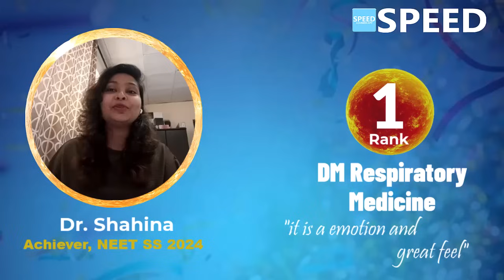NEET SS Preparation: How I Cracked NEET SS: Dr. Shahina Reveals Her Secrets to Success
NEET SS 2024, Rank 1 | DM Respiratory Medicine | Dr. Shahina from SPEED

⚕️ Course Duration:
 3 Years | 2 Years | 1 Years | 6 Months | 3 Months | 2 Months

Special Features
• 24/7 access to all previous recordings of live sessions you missed.

1. NEET SS Medical Group
2. NEET SS Oncology Group
3. NEET SS CCM Group
4. NEET SS Paediatric Group
5. NEET SS Respiratory Medicine Group
6. NEET SS Anaesthesia Group
7. NEET SS Radiodiagnosis Group
8. NEET SS Microbiology Group
9. NEET SS Pathology Group
10. NEET SS Pharmacology Group

1. NEET SS Surgical Group
2. NEET SS OBG Group
3. NEET SS Orthopaedics Group
4. NEET SS ENT Group

1. INI SS DM Cardiology
2. INI SS DM Paediatrics
3. INI SS DM Critical Care Medicine
4. INI SS DM Gastroenterology
5. INI SS DM Nephrology
6. INI SS DM Endocrinology
7. INI SS DM Anaesthesiology
8. INI SS DM  Medical Oncology
9. INI SS DM Pulmonology
10. INI SS DM Neurology
11. INI SS DM Clinical Immunology and Rheumatology
12. INI SS DM Clinical Hematology
13. INI SS DM Pathology
14. INI SS DM Clinical Pharmacology
15. INI SS DM Infectious Diseases
16. INI SS DM Radiology

1. INI SS MCH Surgical Gastroenterology (SGE)
2. INI SS MCH Urology
3. INI SS MCH Surgical Oncology (Oncosurgery)
4. INI SS MCH Endocrine Surgery
5. INI SS MCH Plastic Surgery
6. INI SS MCH CTVS & Vascular Surgery
7. INI SS MCH Neurosurgery
8. INI SS MCH Pediatric Surgery
9. INI SS MCH Head and Neck Surgery
10. INI SS MCH Gynaecological Oncology